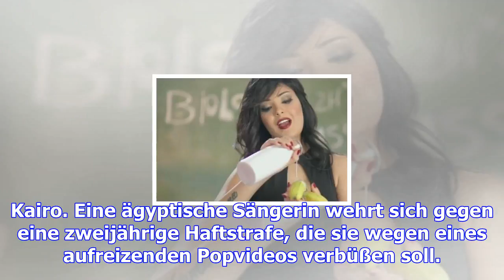Ägypten – sängerin muss nach freizügigem video ins gefängnis – haz – hannoversche allgemeine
Kairo. Eine ägyptische Sängerin wehrt sich gegen eine zweijährige Haftstrafe, die sie wegen eines au...